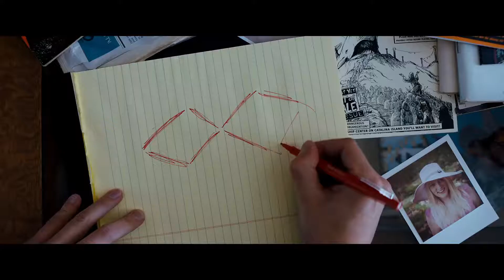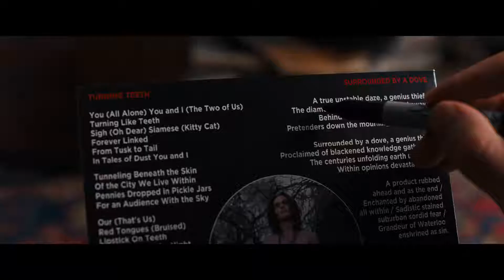Under the Silver Lake Official Trailer HD A24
Description

Welcome to Smasher the #1 destination for ALL NEW Movie & TV official trailers, concept trailers, exclusive clips, TV spots & more from your most anticipated Movies and Shows! Join & share with our amazing community of Film and TV fans today.

ALL The Must See Trailers, Film Clips & Videos HERE!